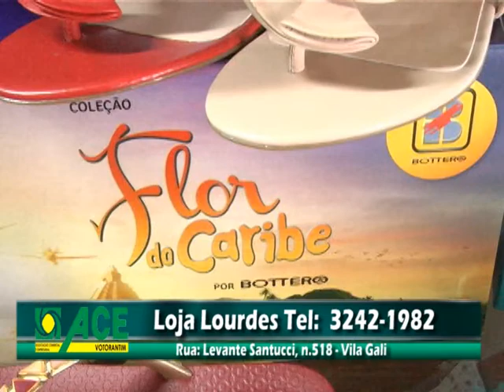Loja Lourdes - ACEV na TV (09/09 a 13/09)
Loja Lourdes
Endereço: Rua Levante Santucci, 518 - Vila Gali - Votorantim

Loja Lourdes Kids
Endereço: Rua Derli Prado Ferreira, 95 - Pq. São João - Votorantim